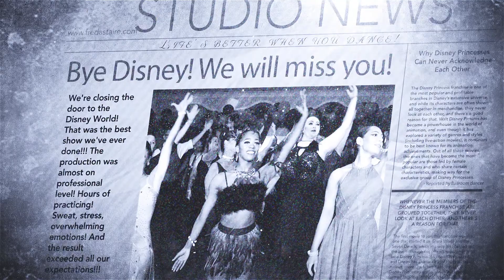Fred Astaire Dutchess News - Episode 7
It has been a BUSY couple of months here at Fred Astaire Dutchess!  From our AMAZING Disney Showcase and Gala to our fabulous Autumn Ball, we have had so many amazing opportunities to dance!!!

What were some of your favorite dance moments from past few months?!  Share with us in the comments below so we can all enjoy.  Stories, video and pictures are all welcome and encouraged! 😍